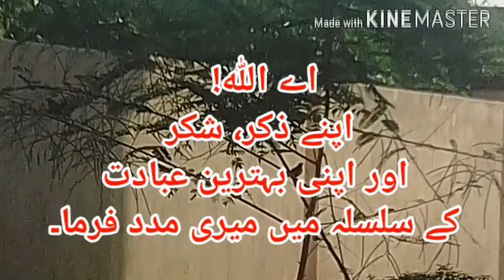jumma Mubarak to all Muslims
jumma Mubarak love time